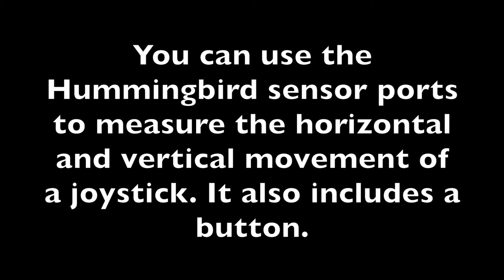Hummingbird Joystick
There's a new joystick for the Hummingbird! You can use the Hummingbird sensor ports to measure the horizontal and vertical movement of the joystick, and it also includes a button. Use it to control a game or a robot!